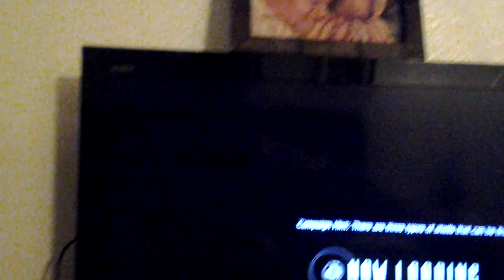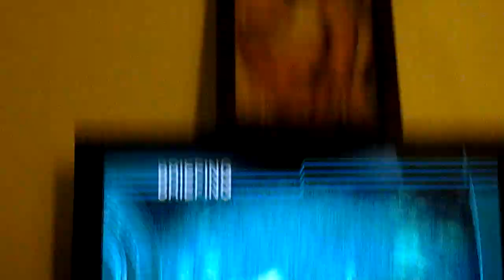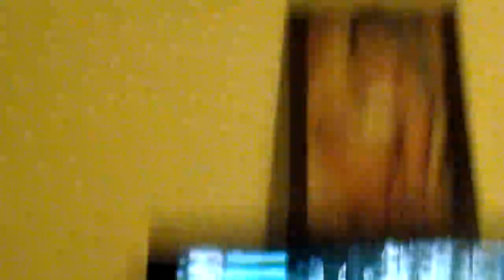Lost Planet 2 - BATTERIES DIE ALL 5HE TIME :(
Lol when I started playing they kept on dyin XD